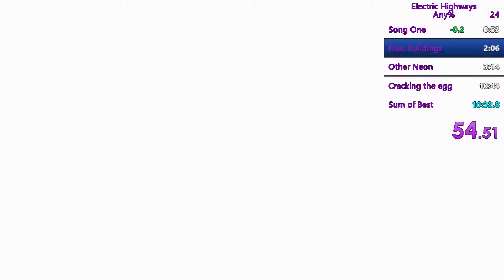[WR] Electric Highways Any% in 10:38.67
Finally got the WR back!